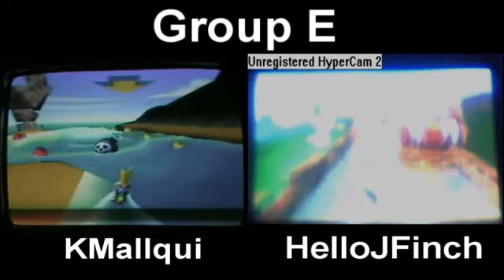IAS2: Group E - HelloJFinch Vs KMallqui - Crash 3 - Race to beat Tiny with 1 Gem and 1 Relic Part 2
Two of the tournament under dogs go one on one in this run to beat Tiny with a gem and a relic.